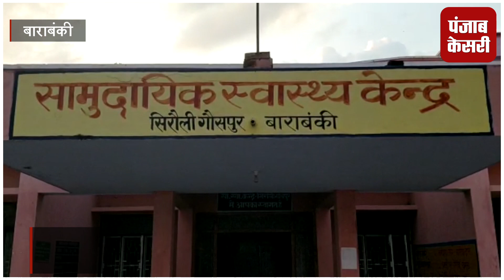स्वास्थ्य विभाग की टीम का औचक निरीक्षण, झोलाछाप डॉक्टरों की आई शामत